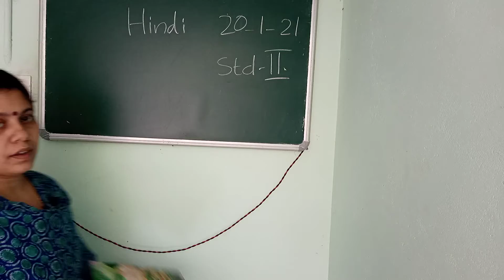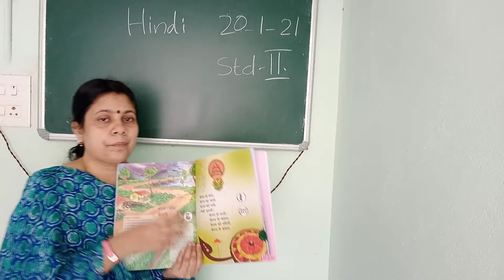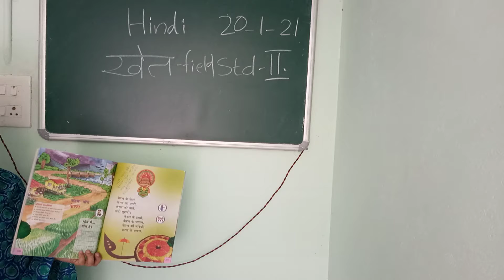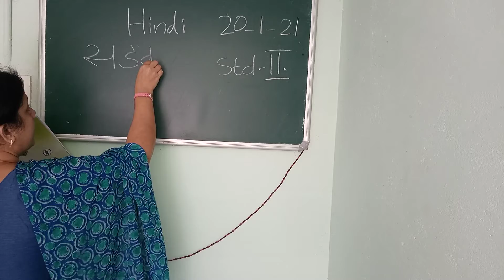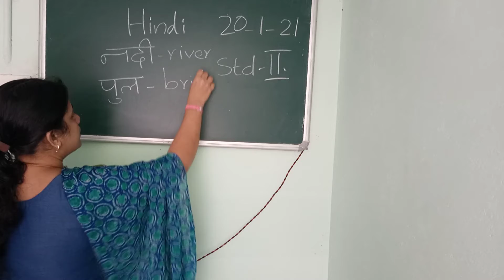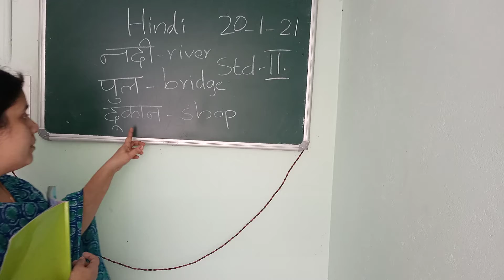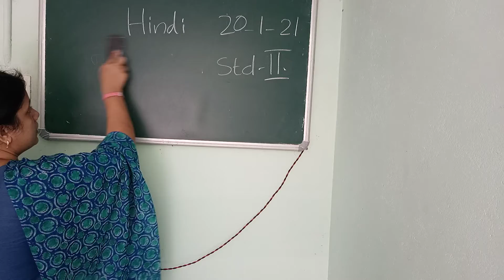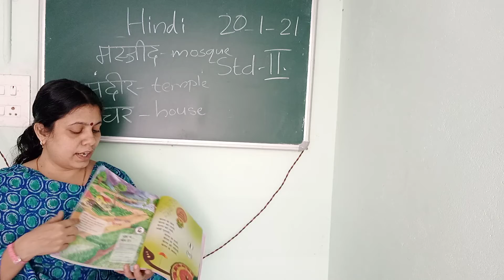21/1/2021 STD 2 HINDI